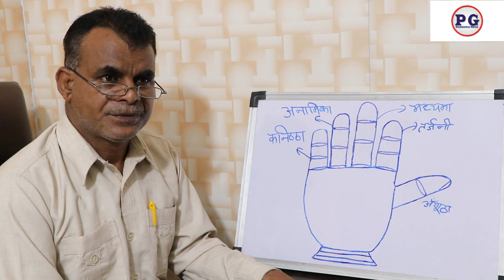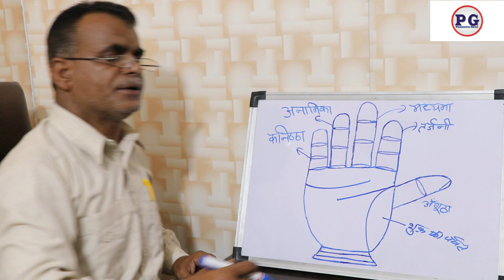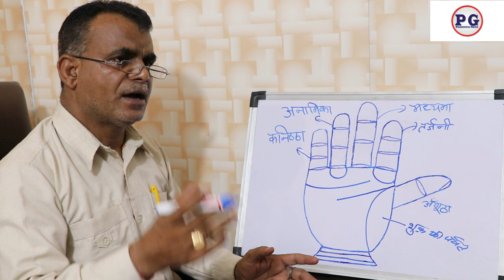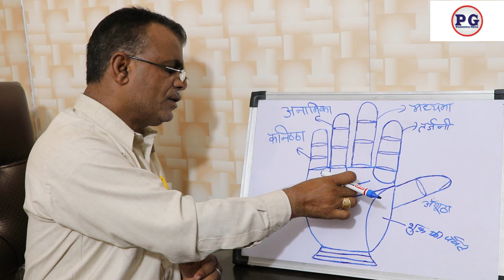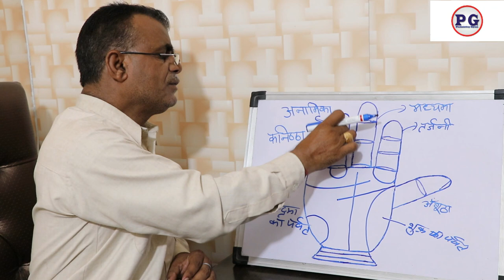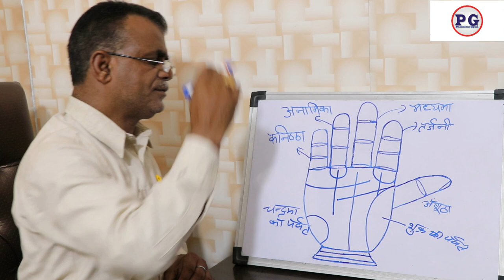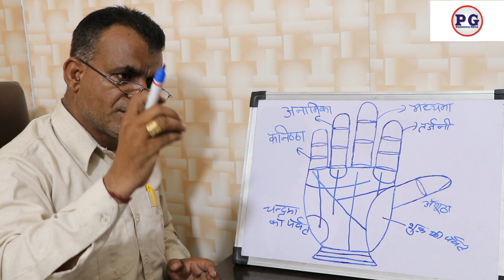हस्तरेखा में देखे नृप योग | हाथो में देखे नृप योग | Palmistry gyan | 9988460713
हाथो में देखे नृप योग, हस्तरेखा में देखे नृप योग
palmistry lines
palmistry reading
indian palmistry
palmistry money line
palmistry basics

palmistry online
learn palmistry
palmistry app
palmistry children
cheiro palmistry
palmistry money triangle
hand palmistry
head line in palmistry
palmistry books